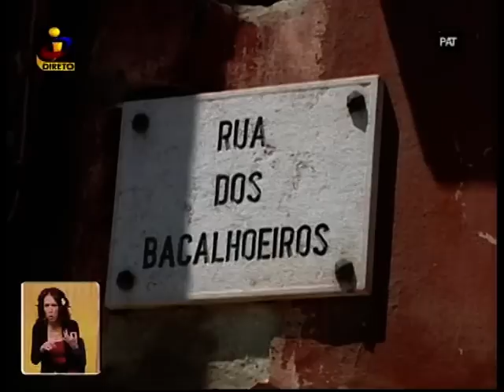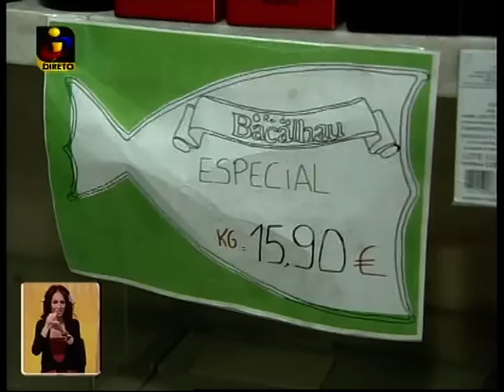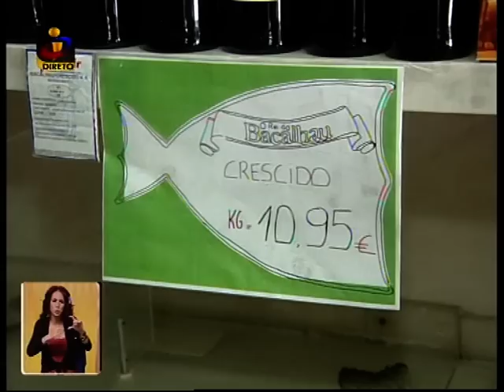Você na TV -- Norge oferece Bacalhau da Noruega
A Norge apoiou uma acção do programa Você na TV da TVI, em que o Manuel Luís Goucha visitou lojas tradicionais de Bacalhau na Rua do Arsenal em Lisboa e ofereceu Bacalhau da Noruega nas ruas de Alfama.